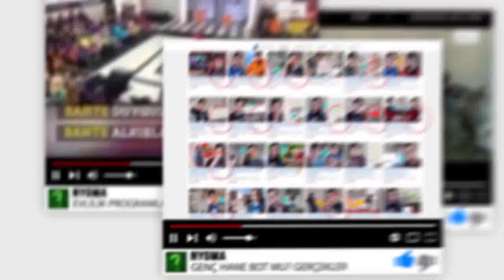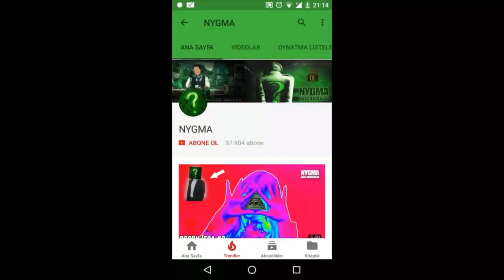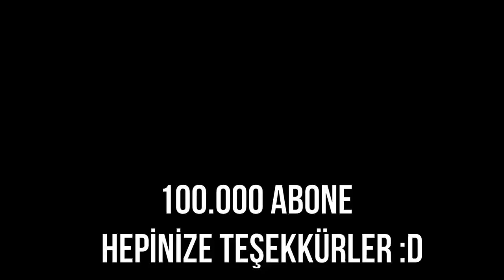100.000 ABONE İÇİN TEŞEKKÜRLER! - NYGMA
Merhaba arkadaşlar. Ben NYGMA(NİGMA). Beni desteklediğiniz  ve takip ettiğiniz için teşekkürler. Sizleri seviyorum. 100.000 ABONE özel videosunda sizler de varsınız.

ilginç bilgiler
ilginç olaylar
ifşa videoları
türk ifşa
paranormal olaylar
paranormal görüntüler
sıradışı olaylar
tüm gerçekler
bilinmeyenler
gerçek yüzü
kanıtlar ve yalanlar
BANA DESTEK OLMAK İSTERSENİZ BİTCOİN VE YA ETHERİUM İLE BAĞIŞTA BULUNABİLSİNİZ.
BTC adress: 1PH58wnXwJZ4enxDdWLeXa2r2jbcHF2DnJ
ETH adress : 0x5e2f42ebd215e72763b6d75277013f64ef972c08